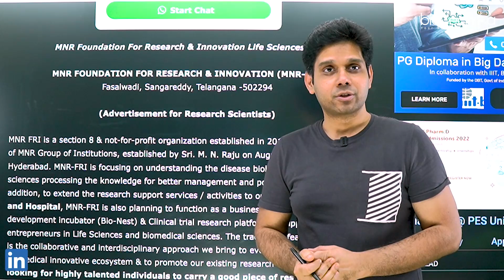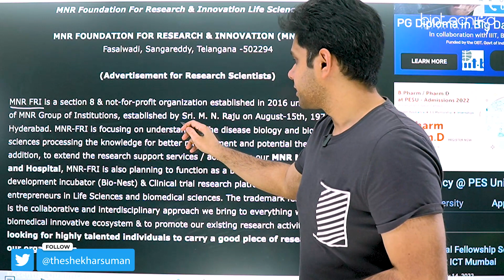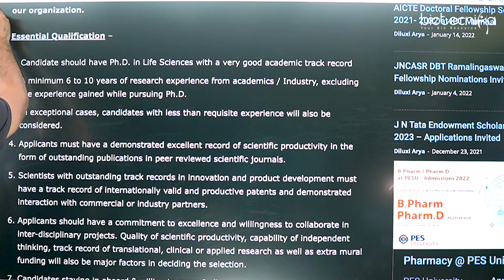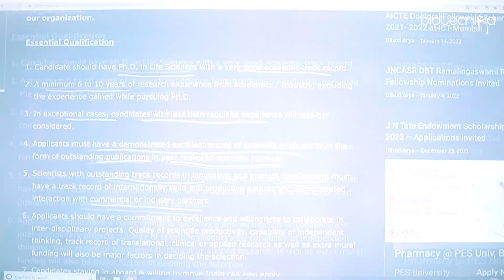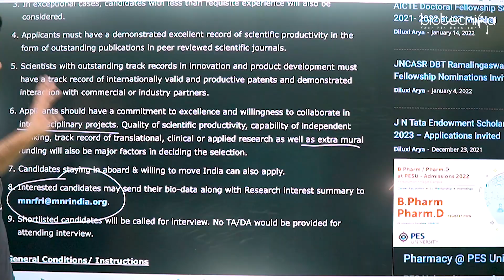Research Scientist Opportunity For Life Sciences at MNR Foundation For Research & Innovation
MNR FRI is a section 8 & not-for-profit organization established in 2016 under the umbrella of MNR Group of Institutions, established by Sri. M. N. Raju on August-15th, 1974 in Hyderabad. MNR-FRI is focusing on understanding the disease biology and biomedical sciences processing the knowledge for better management and potential therapeutics. In addition, to extend the research support services/activities to our MNR Medical College and Hospital, MNR-FRI is also planning to function as a business and technology development incubator (Bio-Nest) & Clinical trial research platform to support budding entrepreneurs in Life Sciences and biomedical sciences. The trademark feature of MNR-FRI is the collaborative and interdisciplinary approach we bring to everything we do. To create a biomedical innovative ecosystem & to promote our existing research activities, we are looking for highly talented individuals to carry a good piece of research work at our organization.

00:00 introduction
01:03  about MNRI
02:02 Essential qualification